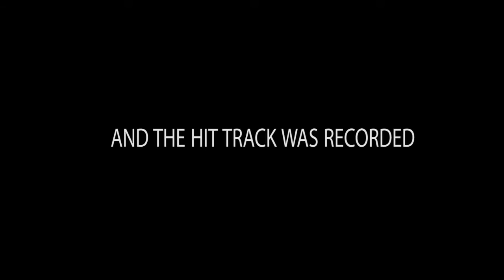Morack & Jerriepearl freestyling in studio.